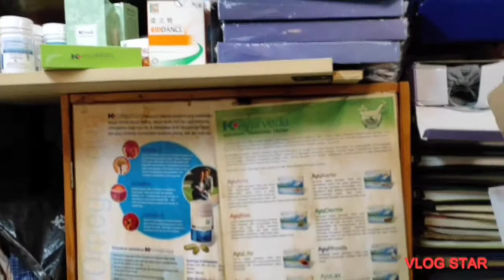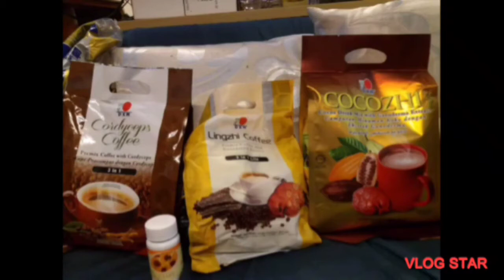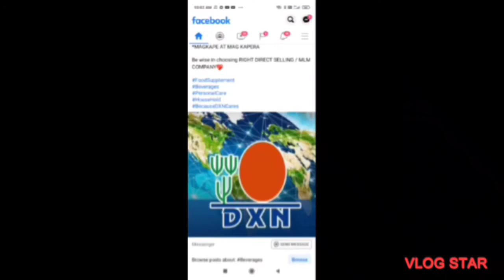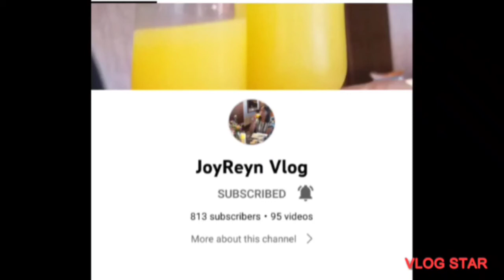HEALTH IS WEALTH BOOST IMMUNE SYSTEM💪💪/len&teng vlog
dxn products/hongkong